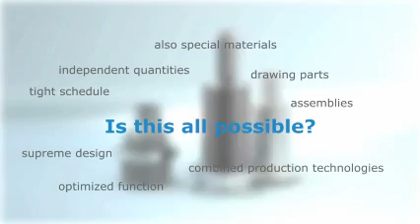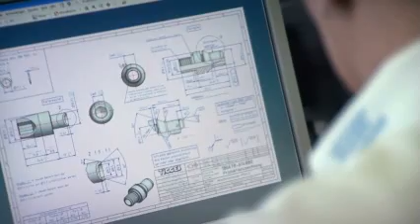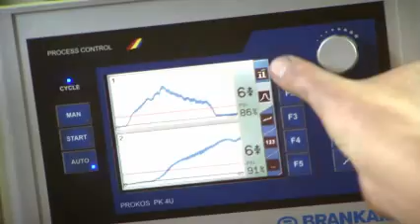TIGGES | We make reliable connections | Imagefilm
TIGGES is one of the world's leading manufacturers of precision parts.

Do you have a specific project?